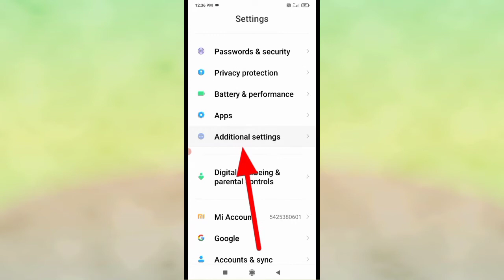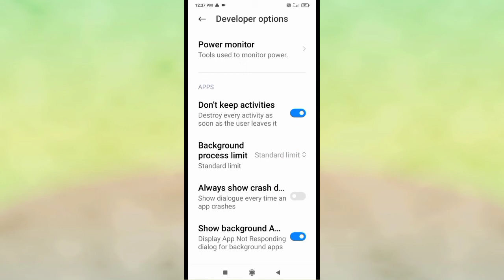Don't keep activities in redmi।। how to use don't keep activities setting in redmi phone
is video me bataya gaya hai friends ki redmi mobile me don't keep activities setting ko kaise use kiya jata hai